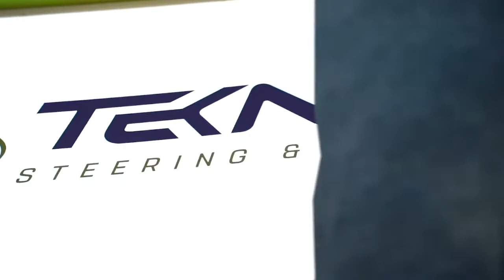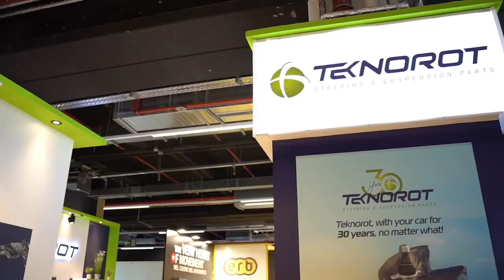Automechanika Frankfurt 2022 - TEKNOROT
Moments of our founders & board members speaking about TEKNOROT from the world's leading trade fair for the automotiveindustry, Automechanika Frankfurt 2022!
Kurucularımızın ve yönetim kurulu üyelerimizin otomotiv endüstrisinde dünyanın önde gelen fuarı olan Automechanika Frankfurt 2022'den TEKNOROT hakkında konuştuğu bazı anlar!